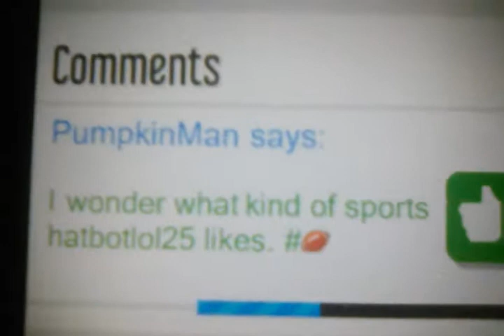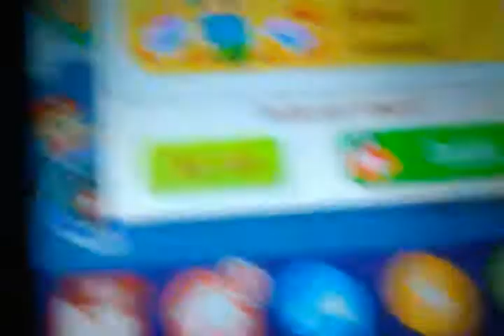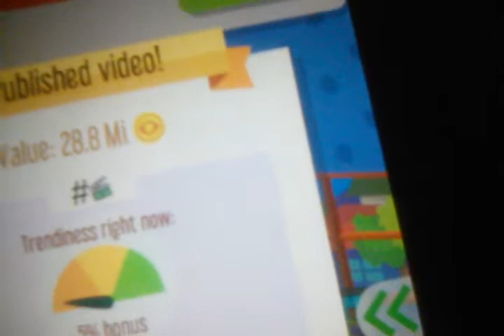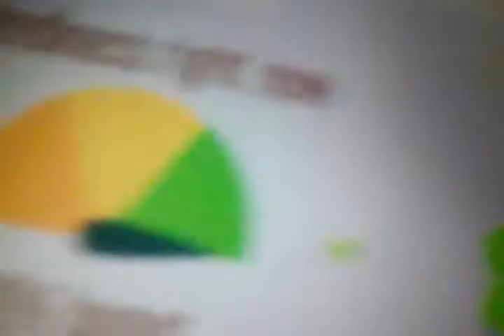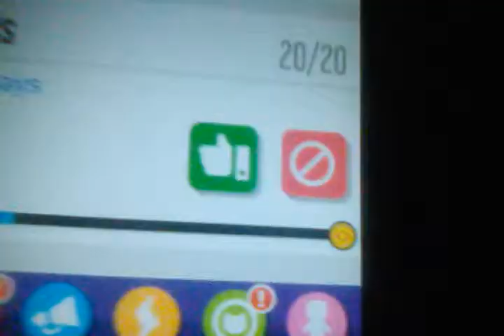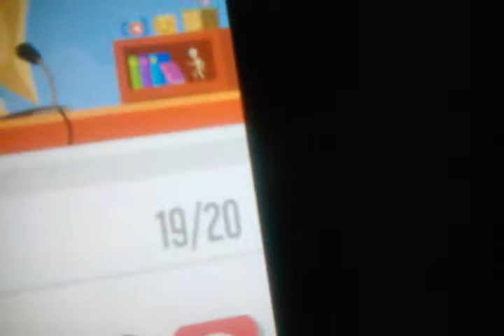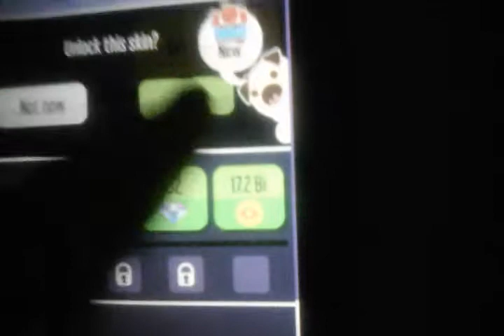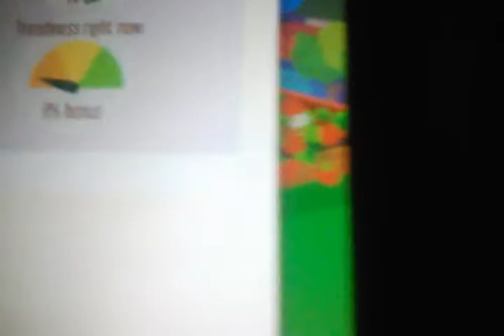Kitchen floor??? Vloger go viral